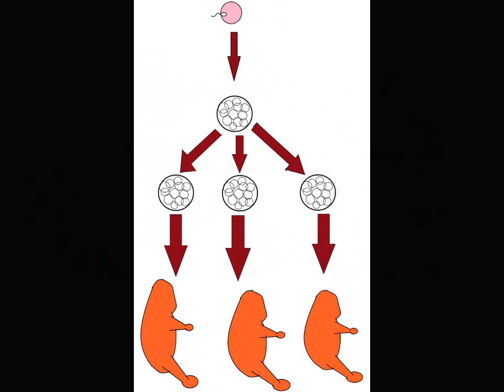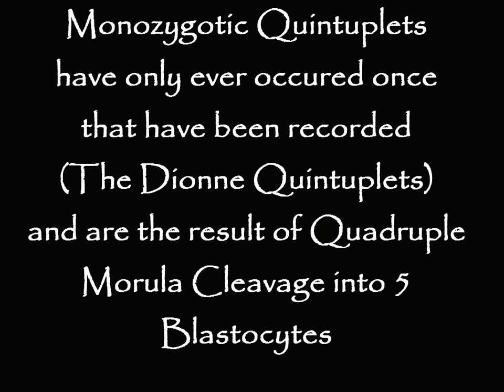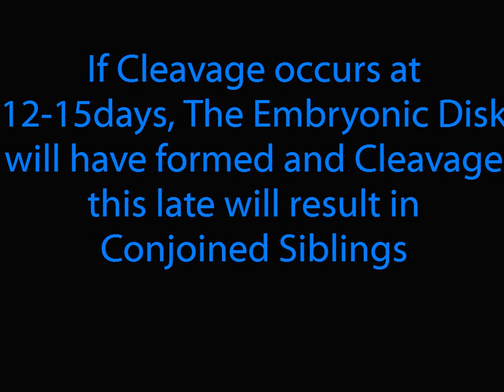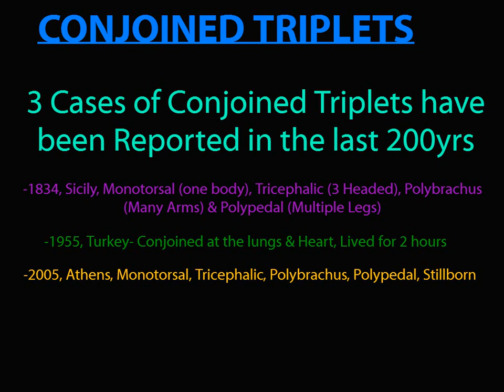Formation of Monozygotic (Identical) Siblings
This is the Formation of Monozygotic/Identical-Twins, Triplets, Quadruplets & Quintuplets

Conjoined Twins & Triplets are also explained as well